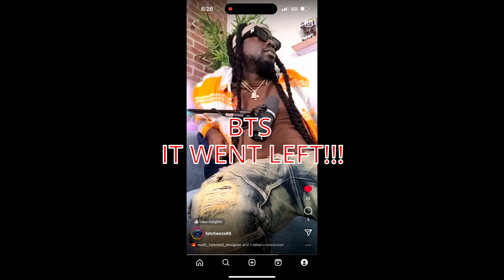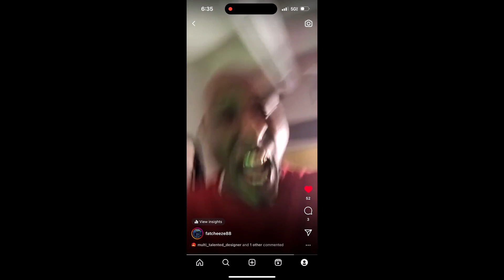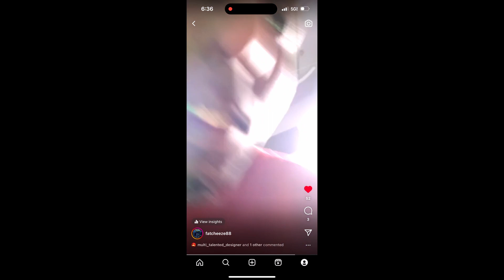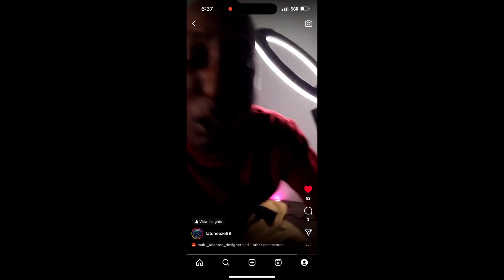"ARGUING THE WHOLE INTERVIEW '' TALKS GRIZZLEY WORLD WL TEE GRIZZLEY HPDUKE AN NEW ALBUM *GOES LEFT*